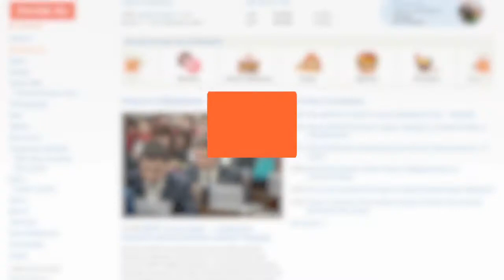Выставка-конкурс "Чёрно-белый портрет" в Хабаровске 2021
Фотографы любители и профессионалы, фотожурналисты, а также члены фотоклубов, фотостудий и фотошколы, представители творческих объединений, все кто не равнодушен к кадру и смотрит на мир через объектив своего фотоаппарата, Хабаровское фотографическое общество  приняли участие в фотовыставке «Черно-белый портрет» 2021г, в выставочном зале Дома творческой интеллигенции КНОТОК (Фрунзе. 69а).

Вход: свободный.